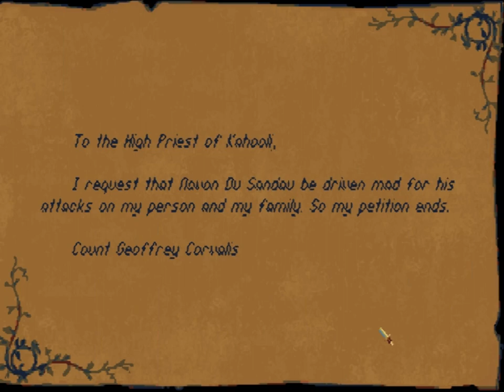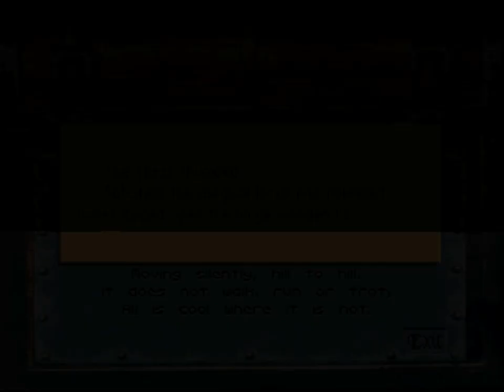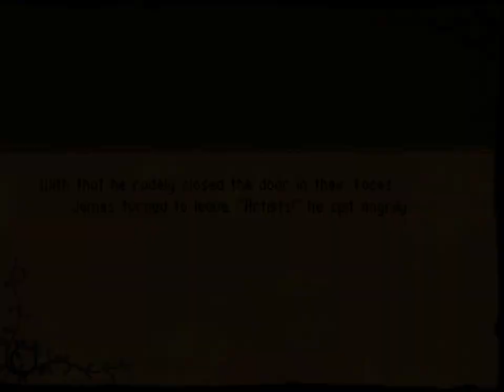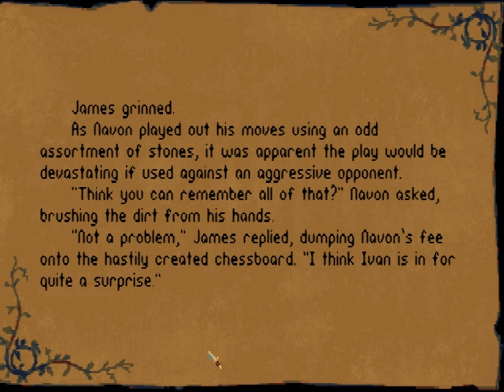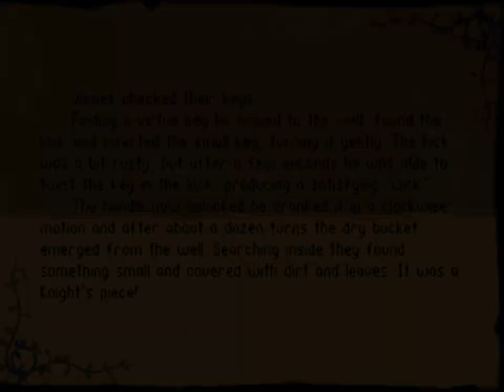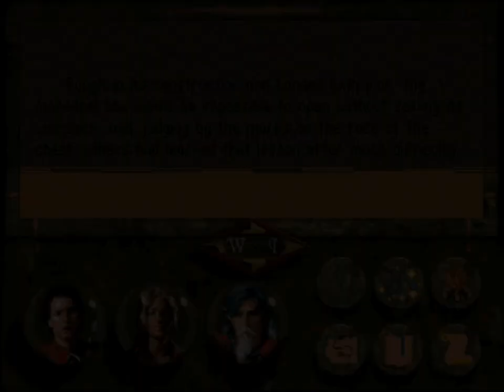Let's Play - Betrayal at Krondor - 18